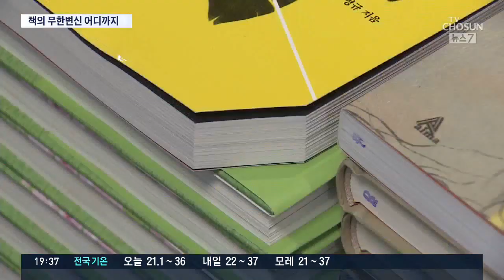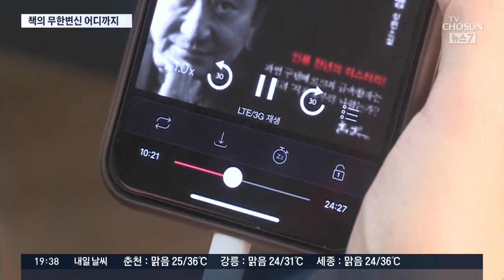컵받침에 카드형 오디오북까지…책의 무한 변신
책의 장르가 점점 새로워지는 데 이어 이제는 책의 크기나 모양도 다양해지고 있는데요, 여기에 e북과 오디오북까지 가세하면서 전통적인 독서의 개념을 흔들고 있습니다.